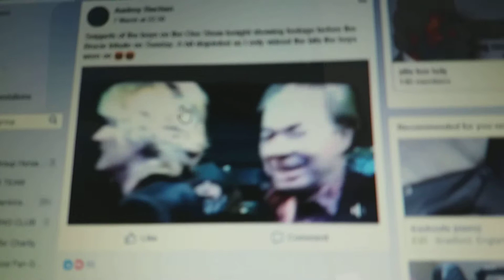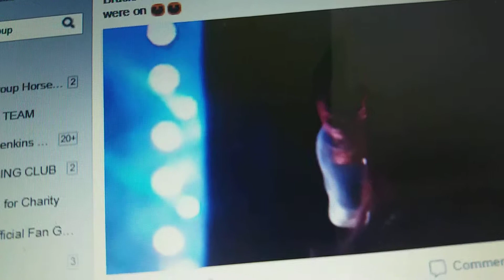BBC The One Show segment 1.3.18,